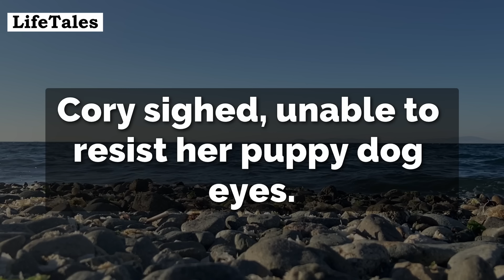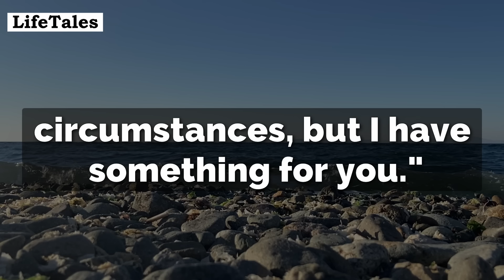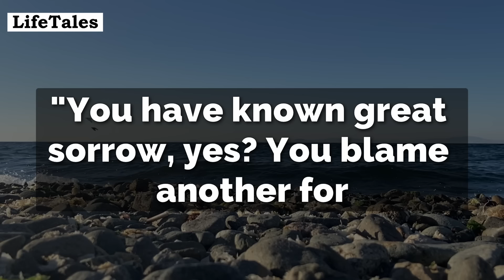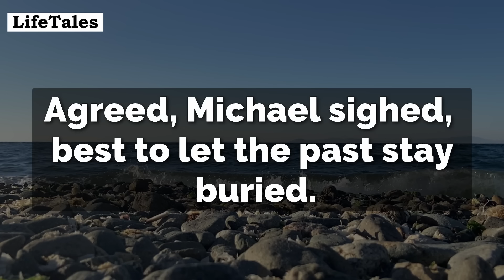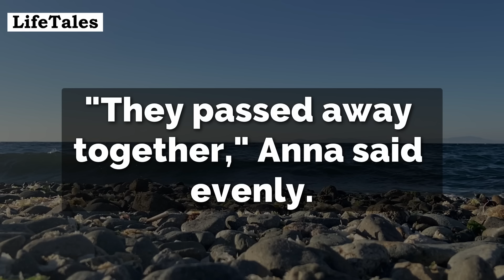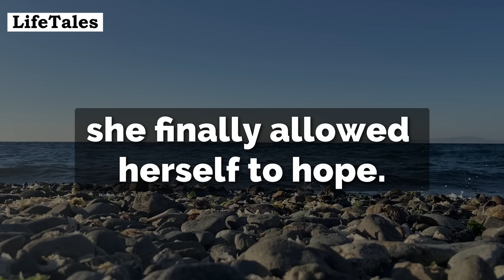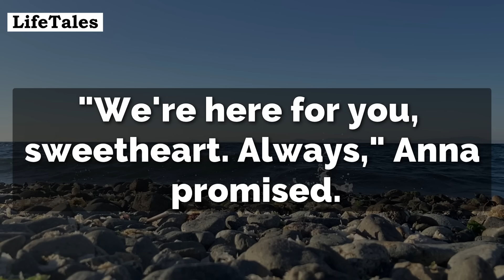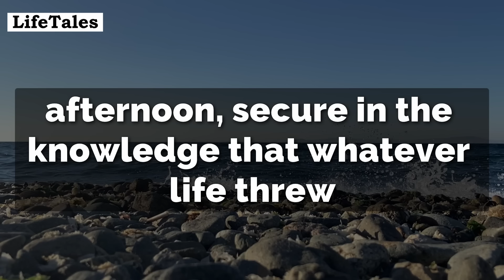Bride Invited Gypsy To Entertain Wedding Guests... But When She Touched Her Mother's Hand...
Welcome dear friends, today I will tell you a mystical story about love, destiny and family secrets. Enjoy the story!